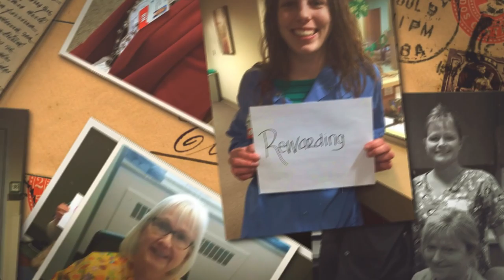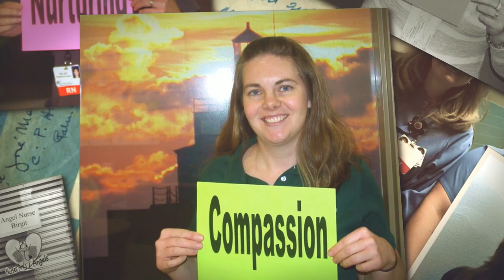Nurses Week at Holy Family Memorial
Nurses Day celebration at Holy Family Memorial.